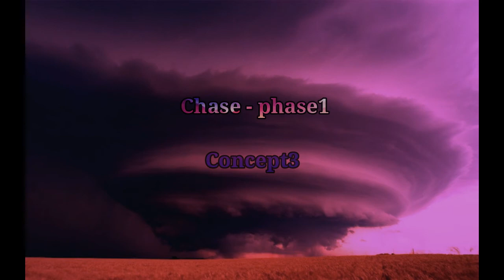Chase phase 1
I came from your feed backs regarding the chase track. I wanna know if the pause would be needed where I end this clip, so i could add some low sub drums maybe or follow with the original beat you have already heard of. I think this would be pretty scary. Let me know what you guys think.